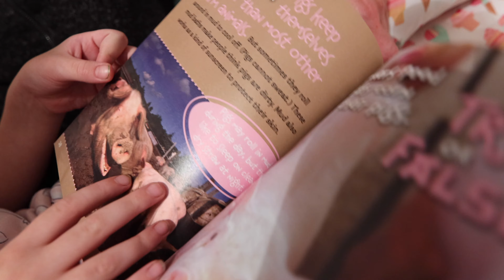Kanye West Sweatshirt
Kanye West and The Gap collaborate on a sweatshirt.

What is his show? It's like SNL if Lorne Michaels was 7 years old.

Kanye pics from DFree, Tonyninetyone, dbppstock88, and Liam Goodner at Shutterstock.com